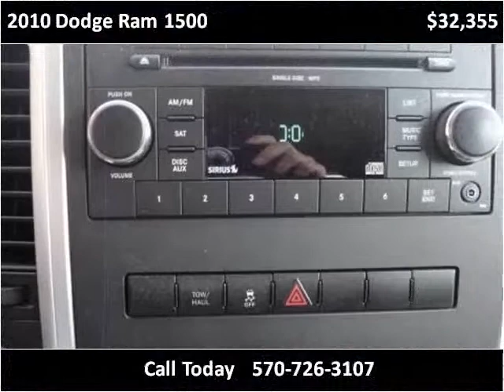2010 Dodge Ram 1500 Used Cars Mill Hall PA